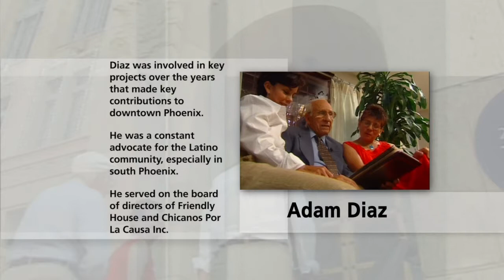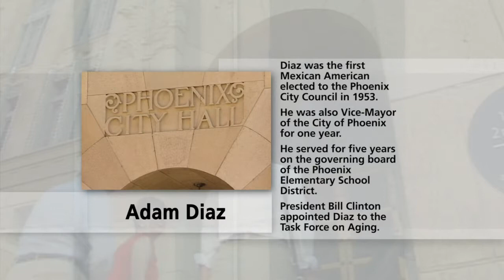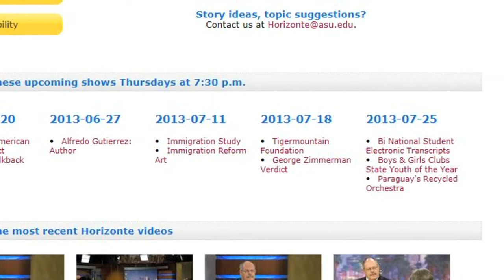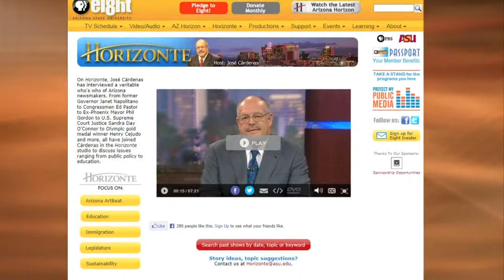Sheriff Joe Arpaio & Early Literacy & Upward Bound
-- Recently, the Maricopa County board of supervisors unanimously voted to settle a justice department law against the sheriff. --And talk about Arizona's largest non-profit dedicated to early childhood development.  --Also, Learn about the Upward Bound Project at ASU. The project is a federally funded college preparatory program that serves potential first-generation and/or low-income college students.